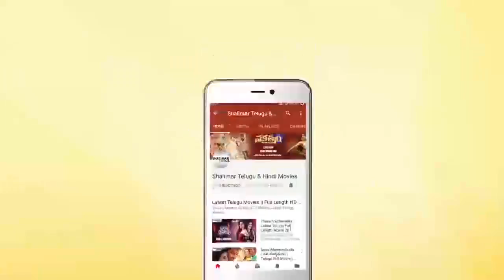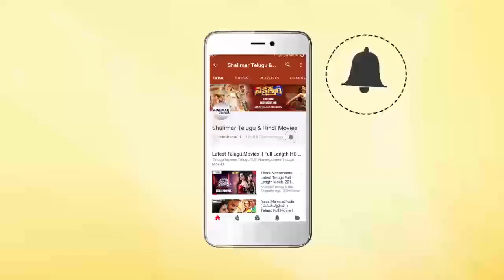Manasuku Nachindi Movie Official Teaser || Sundeep Kishan, Amyra Dastur, Tridha Chowdary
Watch Manasuku Nachindi Movie Official Teaser. Mansuku Nachindi Movie Stars Sandeep Kishan, Amyra Dastur, Tridha Chowdary in lead roles, Directed by Manjula Ghattamaneni. prduced by P. Kiran & Sanjay Swarup.